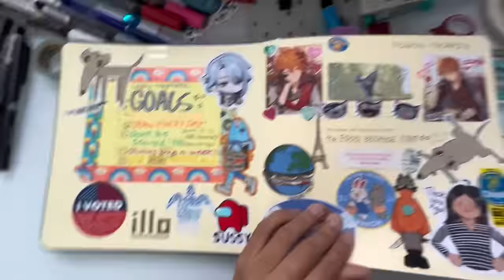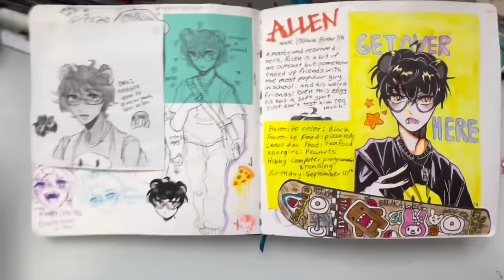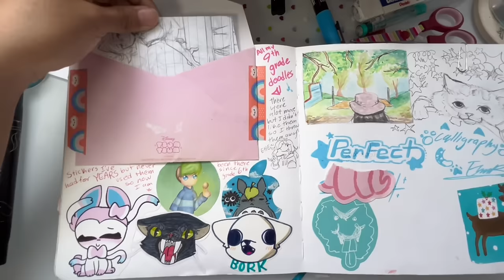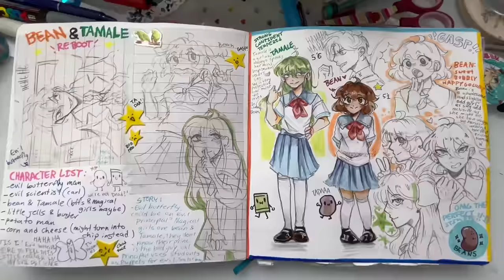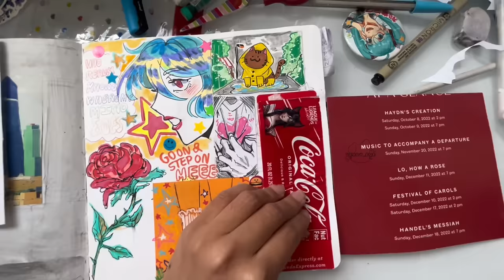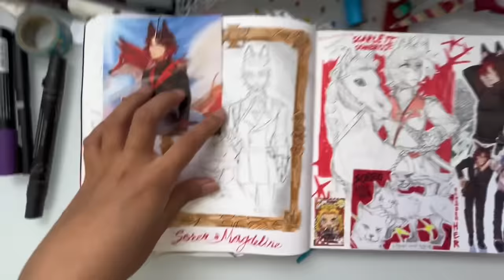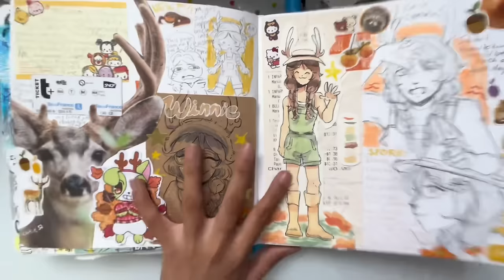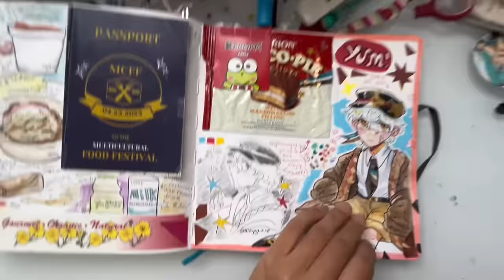★Sketchbook tour #11★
First ever video posted here on youtube! Ive been wanting to do a sketchbook tour for the longest time ever so now here it is! Although the quality may not be the best as im just starting off, I hope maybe in future videos I can get better with recording and editing✨💪  pls forgive any errors and I rlly do hope you enjoy the vid  💕